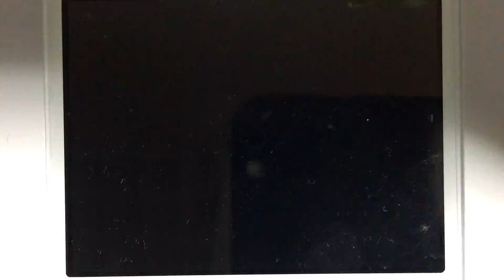ムシキング 強さ300 ヘルブラックでネブ博士と対戦！